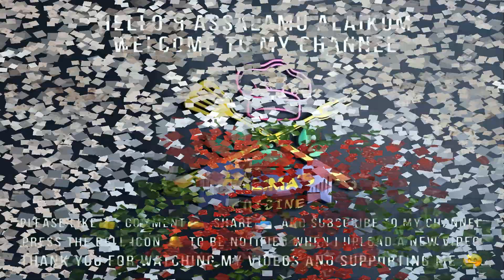Beautiful Strawberry Rose Carving / Fruit Garnish / Cutting and Decorating Ideas by Halima's Cuisine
Assalamu Alaikum
Halima's Cuisine, Cook With Me!

In this video, I'm doing a Beautiful Strawberry Rose Carving / Fruit Garnish
Cook with Me, I'm sure you will Like 👍 and Enjoy making it.
Let me know how it turns out 😉

Bye 🖐